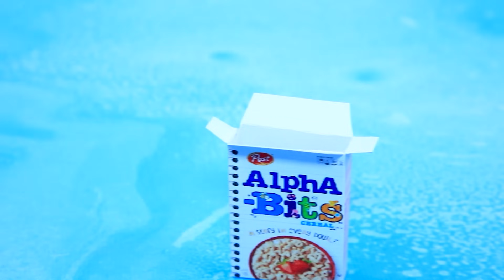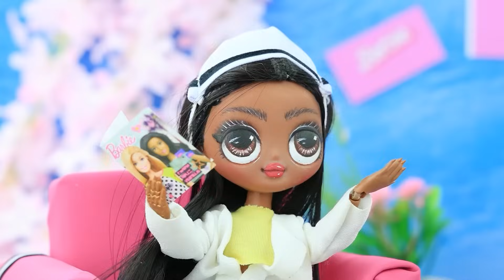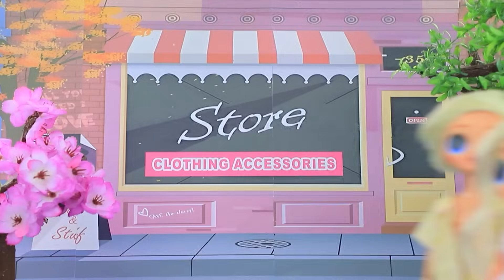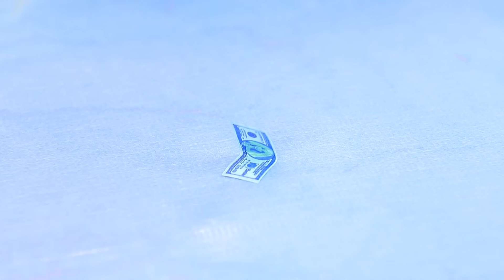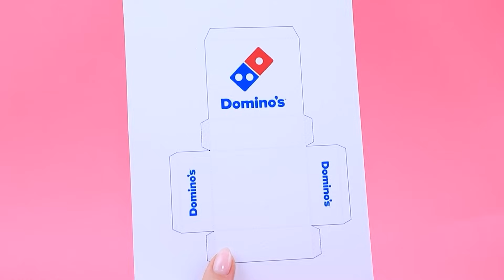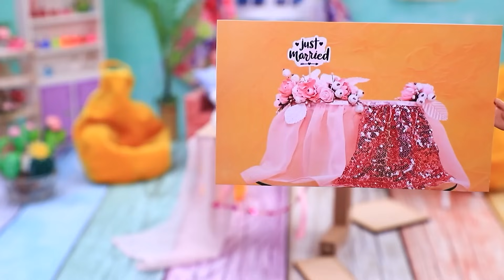La boda de Barbie y Ken / 30 Manualidades para LOL OMG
30 Manualidades para Ladybug y Cat Noir en Halloween | Activar TODAS las notificaciones

Barbie y Ken: ¡es una verdadera historia de amor! La boda está a la vuelta de la esquina y esperamos con ansias este importante evento. Pero, ¿cómo se desarrollará la vida familiar de esta maravillosa pareja, te preguntarás? ¡Para descubrirlo te invitamos a ver nuestro nuevo video en el canal LaLiLu Land!

Suministros y herramientas:
• Impresiones
• Cereal
• Media esfera
• Botones
• Pintura acrílica
• Bandeja
• Tapa
• Papel espuma
• Agitadores de café
• Espuma de poliestireno
• carrete
• Tijeras
• Lápiz
• Perchas
• Satén
• Tela de lino
• Tul
• Cinta
• Velo
• Diamantes de imitación
• Trenza
• Cajas pequeñas
• Pajitas
• Arcilla
• Esmalte en gel
• Patas de madera
• Moño
• Estrellas
• Detalles específicos de género
• Pieza de polvo compacto
• Ramitas
• Pañuelo de papel
• Malla de alambre
• Palillos de madera
• Cartón
• Ruedas de carro de juguete
• Ruleros de pelo
• Esmalte de uñas
• Pompones